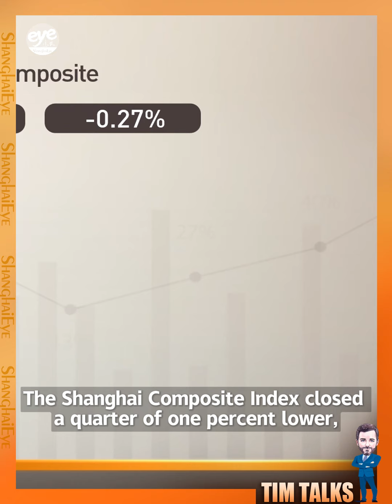Caixin manufacturing PMI hits 22-month high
A private survey of China's small and medium sized manufacturing firms showed much heathier results than the government's official survey, released last week, which looks at the sector's bigger players.